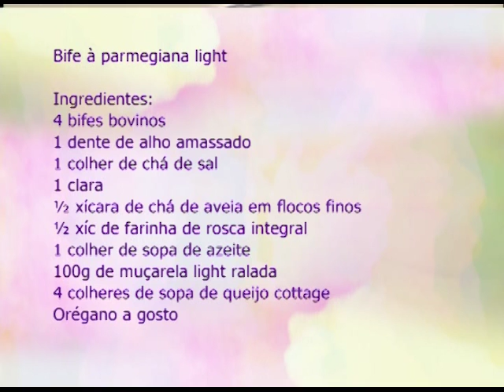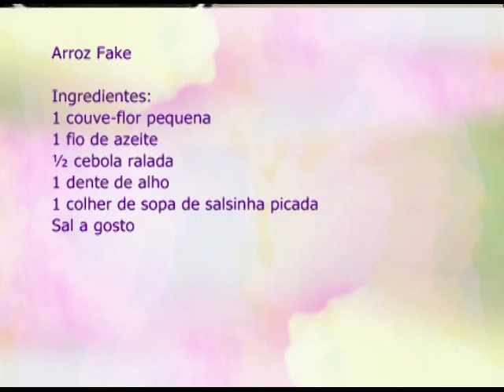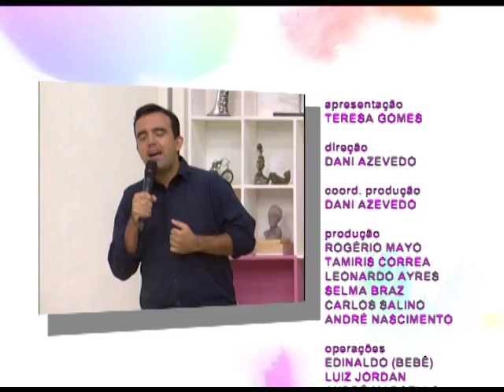Espaço Feminino - Intoxicação Alimentar - 26/01/2017